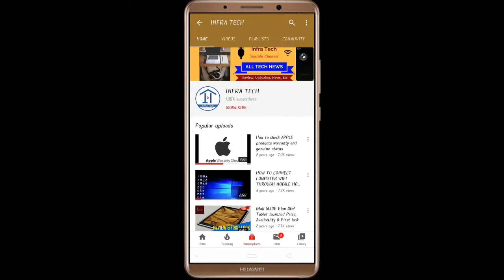Hindi !! BSNL launched Work At Home Plan For Users CORONAVIRUS Effect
In this video I have told you about BSNL launched Work At Home Plan For Users CORONAVIRUS Effect .If you like this video then please subscribe this channel & Like Comment and Share this Video.
THANKS